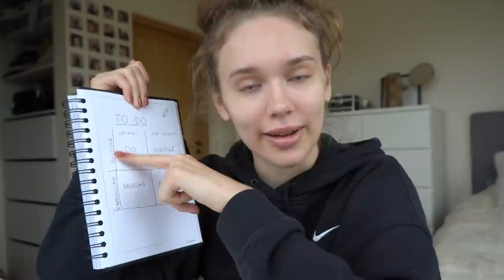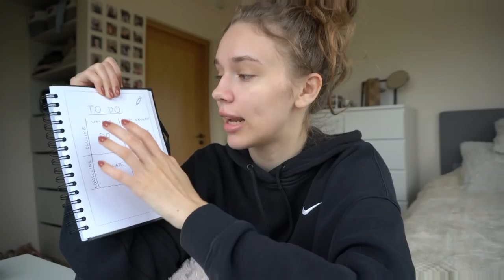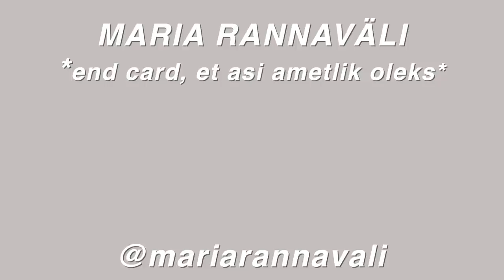käisin vaktsineerimas aka ettevalmistused suveks!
okok sain lõpuks oma vaktsiini esimese doosi ja jagasin oma kogemust teiega:) lisaks sellele arutame mida ette võtta liiga pika to do listiga ja kui motivatsioon trenni tegemiseks ei eksisteeri. nautige!!

- Maria